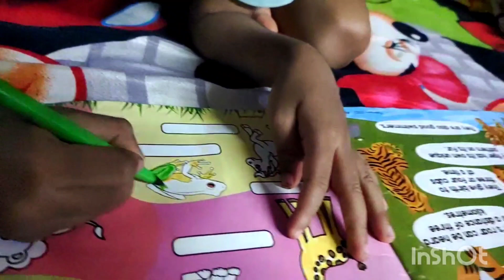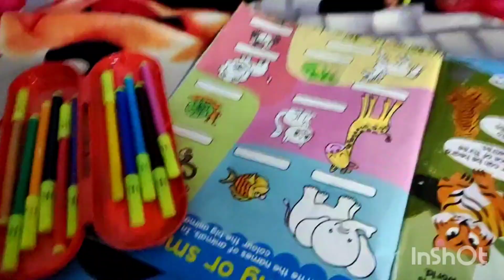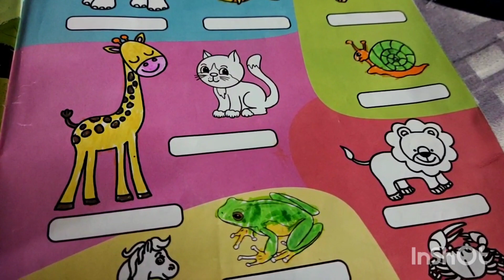മകൻ്റെ colouring 🥰painting 🎉youtubevideo 🥰video 🎉art